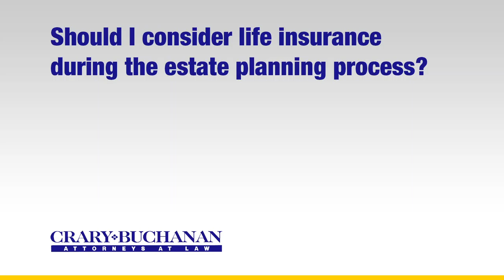Should I consider life insurance during the estate planning process?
Should I consider life insurance during the estate planning process? | Crary Buchanan Attorneys at Law | Personal Injury Law | 759 South Federal Highway, Suite 106, Stuart, Florida 34994 | | Dedicated Legal Advocates Since 1927